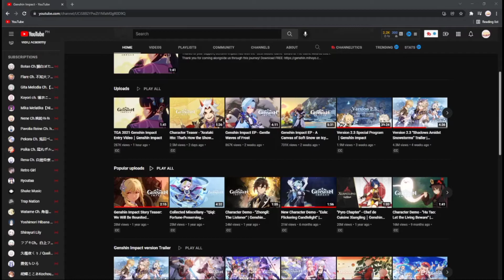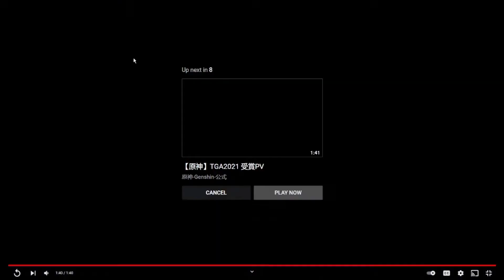[GENSHIN IMPACT] Reacting to Character Teaser Arataki Itto & TGA 2021 Genshin Impact Entry Video!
Reacting to new Genshin videos

CREDITS TO MIHOYO AND GENSHIN IMPACT TO THESE AMAZING VIDEOS!